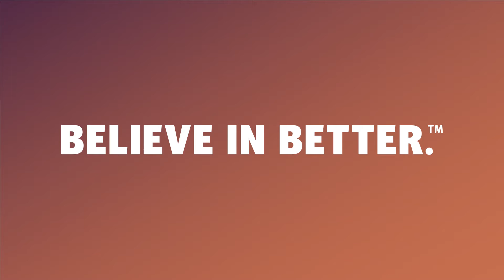Why I’m Excited About UGM 2018 | NextGen Healthcare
ugm2018 nextgenehr nextgenhealthcare Learn why Bruno Nardone, Senior Vice President of Population Health Solutions at NextGen Healthcare, is excited about UGM this year in a brief testimonial video.